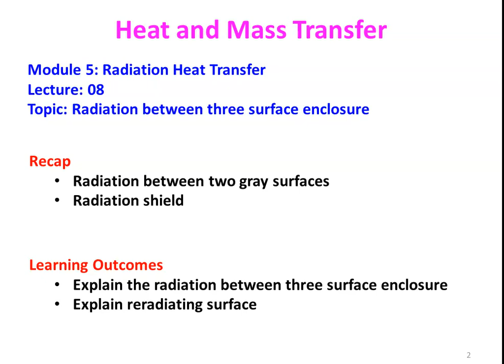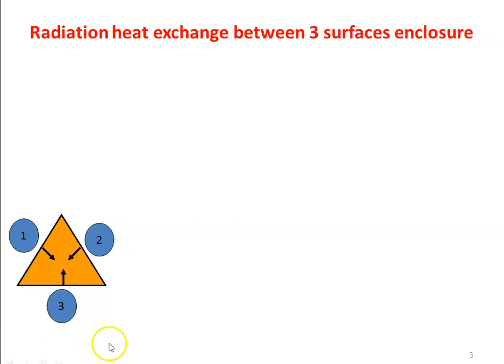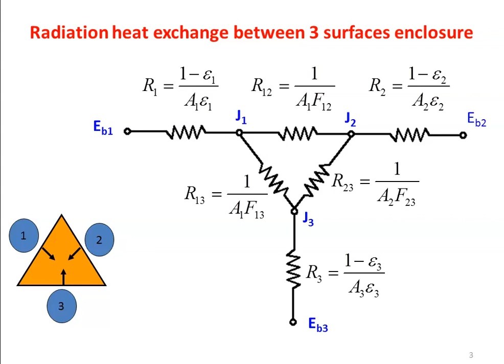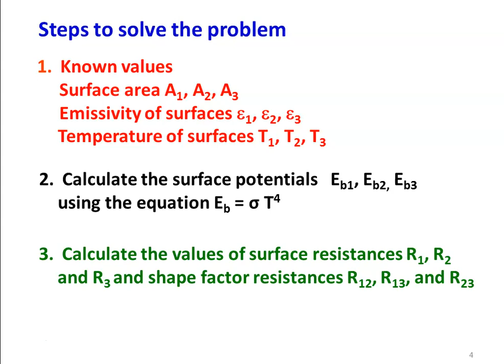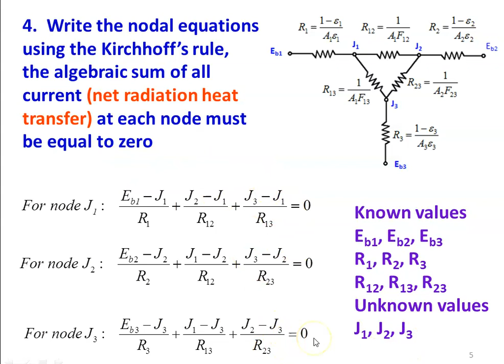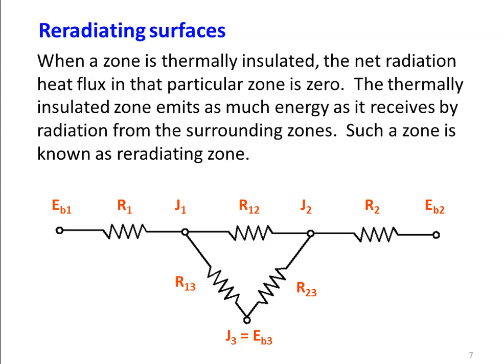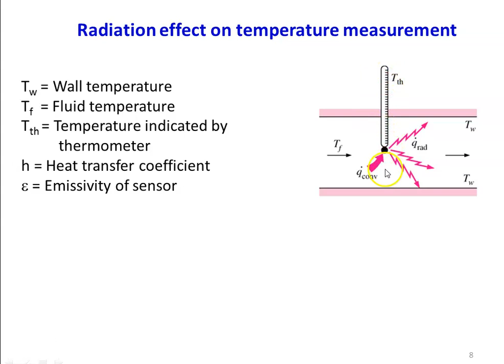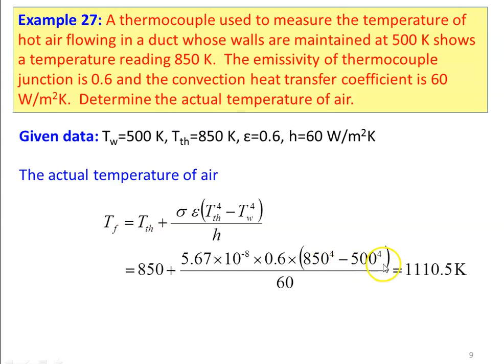HMT 5.9 Radiation between Three Surface Enclosure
Radiation between three surface enclosure, re-radiating surface, Error in temperature measurement